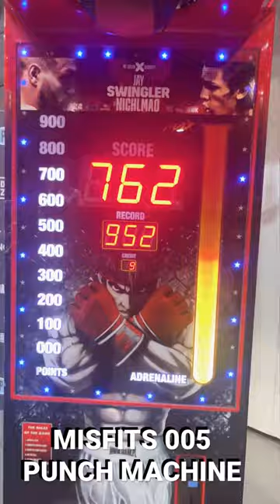MISFITS 005 PUNCH MACHINE